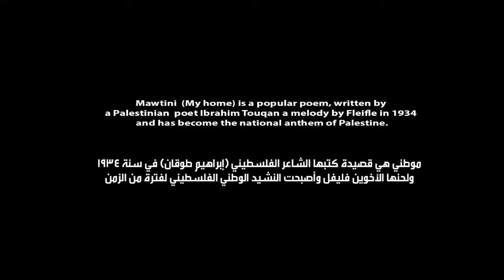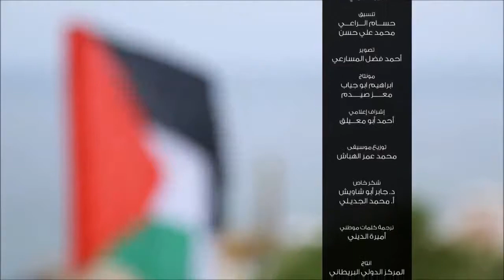Palestinian previous national anthem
The Palestinian national anthem till the 1960s. It was a poem written by the famous Palestinian poet Ibrahim Tukan.